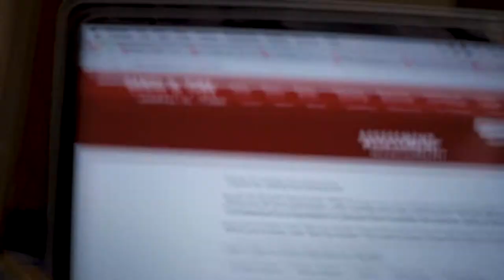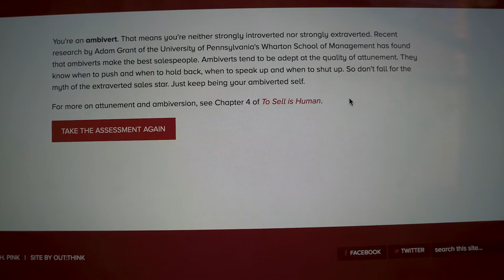Love Never Fails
Today was an exciting day for a pair of our best friends!  Congrats Brock and Camille!